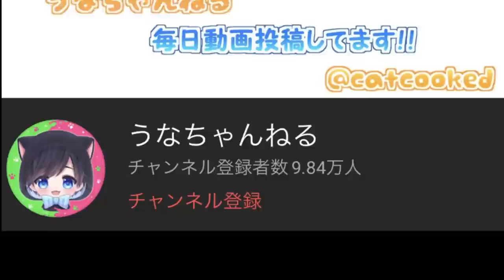ビーコンに興味を持っているひれおくんの行動が可愛くて面白かったｗｗｗ【スプラトゥーン２】